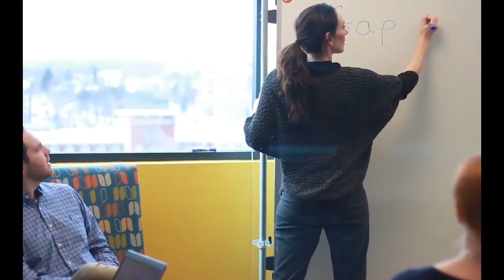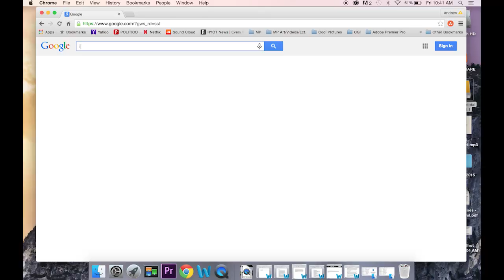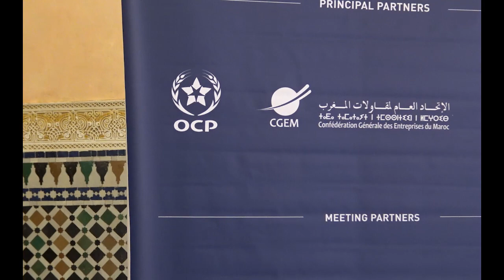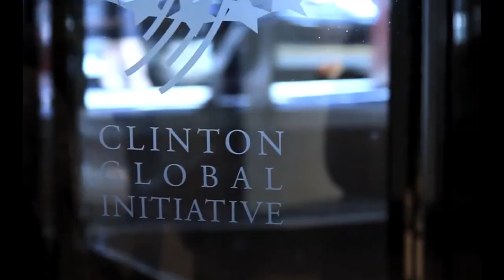3: Morocco and The Clinton Foundation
Andrew takes viewers to Marrakech, Morocco for a unique look inside the Clinton Foundation.